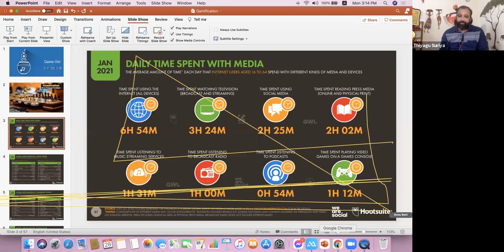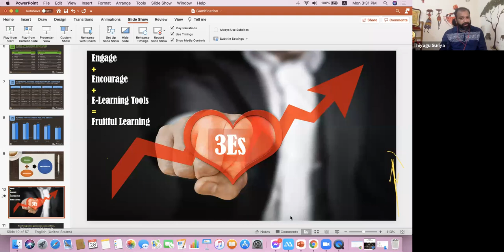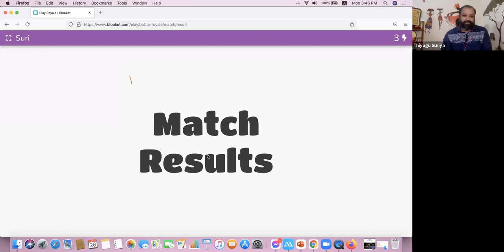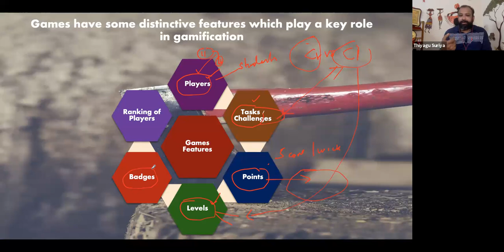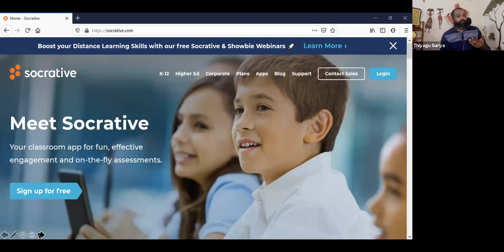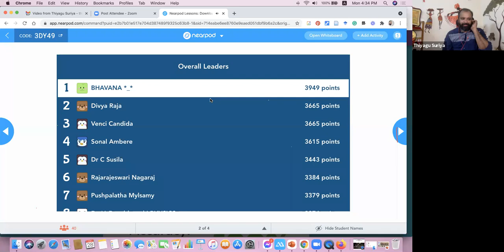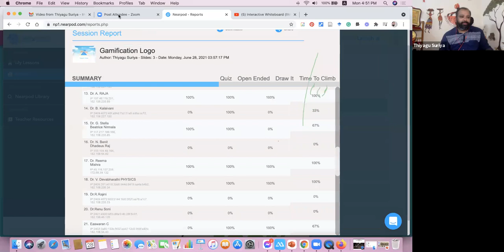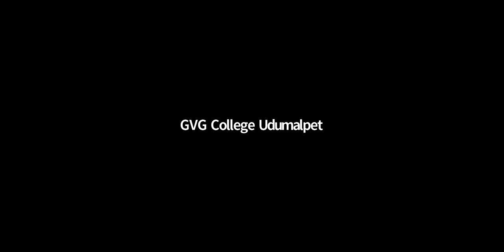Gamification Tools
Speaker: Dr.K.Thiyagu Suriya
                 Assistant Professor
                 School of Education
                 CU Kerala